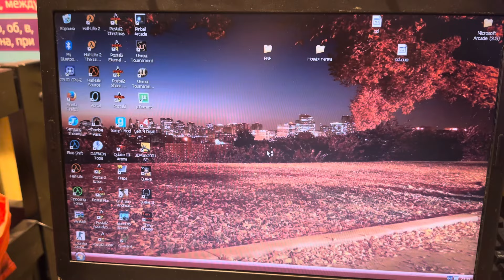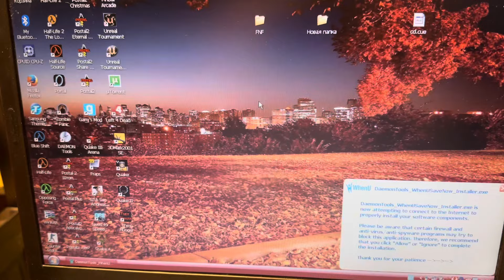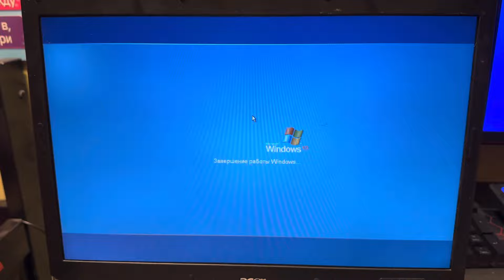Windows XP Startup and Shutdown on Acer Aspire 5020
Here is a laptop I got from my dads work, Acer Aspire 5020 (Model is 5022WLMi). It was dust inside laptop, so I have to clean it up, and installing Windows XP. The memory was 512 mb, so I upgraded to 2 GB like maximum. I tried to download and play some old games and it seems good I guess, despite cpu, ram and integrated graphics. So, basically a Windows XP laptop.